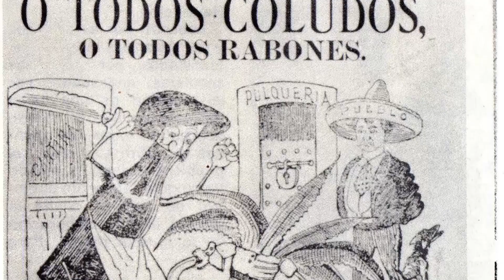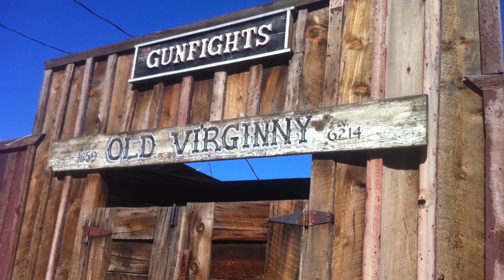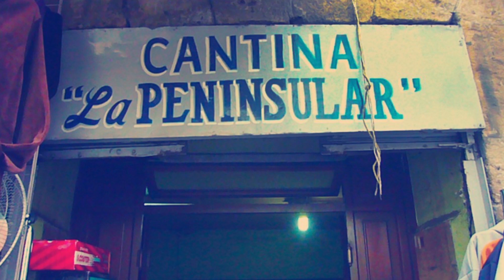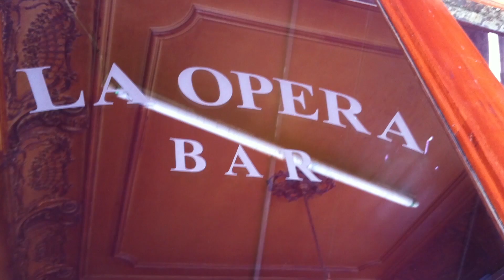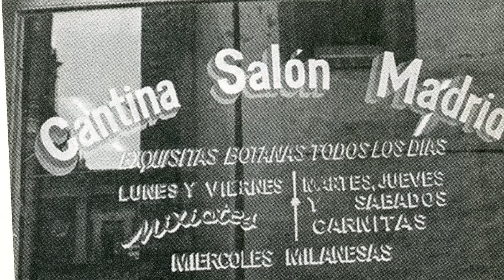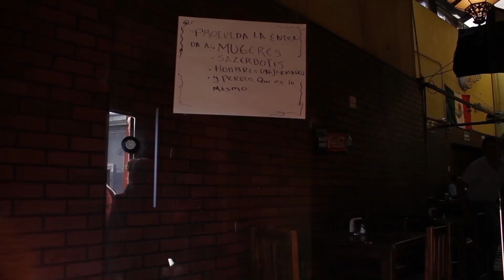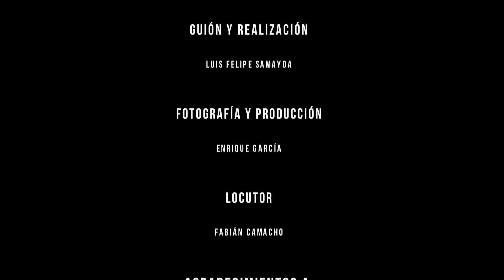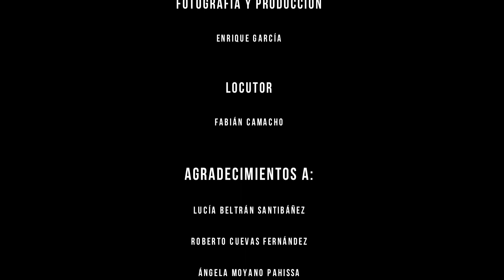Cantinas de ayer y hoy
Historia de las cantinas en México desde sus orígenes hasta la actualidad